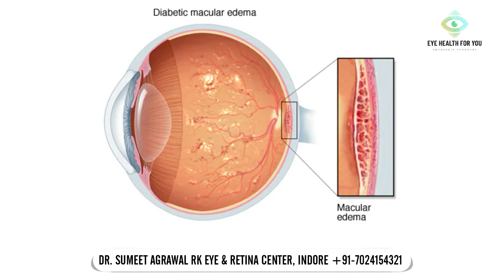EYE INJECTION तो लगवा लिया l अब RESULT कब तक दिखेगा ? रौशनी कब बढ़ेगी ?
👁️ Unlock the Future of Your Vision with DrSumeetAgrawal'sEyehealthForYou! 👁️

Ever wondered what happens after those crucial eye injections? 🤔 Dr. Sumeet Agrawal, your go-to expert in retina surgery, is here to guide you through the journey of post-injection vision improvement! 🌟

👩‍⚕️ Meet Your Vision Savior: Dr. Sumeet Agrawal, with over a decade of expertise, breaks down the science behind the magic in easy-to-understand Hindi! 🌈

🤓 What to Expect? Learn when your vision will start to shine, the number of injections needed, and the fascinating reasons behind this process! 🚀

👀 See the Difference: Discover the timeline of progress after eye injections and gain insights into the transformative journey your vision is about to embark on! 🔄

🌈 Why Choose Us? DrSumeetAgrawal'sEyehealthForYou isn't just a channel; it's your personalized solution to eye health queries! Trust us to bring clarity to your vision concerns! 👁️💡

Dr Sumeet Agrawal is an expert eye and retinal surgeon with over a decade of experience in eye surgeries. He explains all your doubts in a very simple and easy to understand way.
If you found this video informative and helpful, Do like it and share it with someone who might benefit from seeing it.